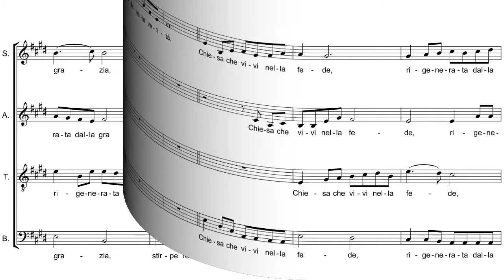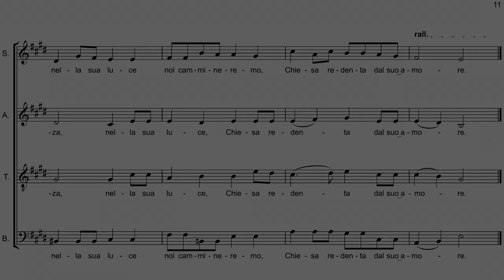Parti staccate - Chiesa Del Risorto - Basso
Chiesa Del Risorto
di Marco Frisina
dall'Album "O Luce Radiosa"